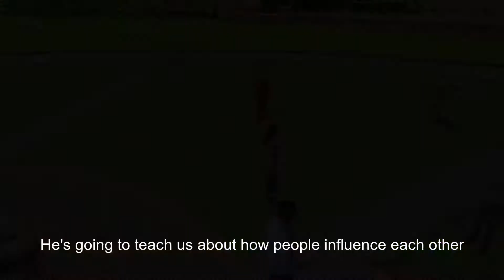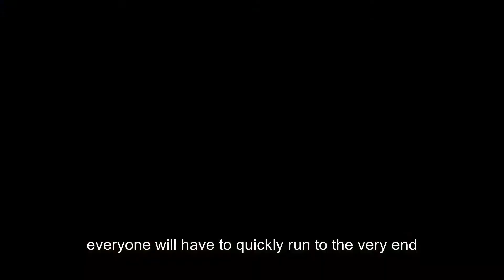Virtual Coffee Chat - The Invisible Influence by Eduardo Resbier (Audio Spanish / Subtitles English)